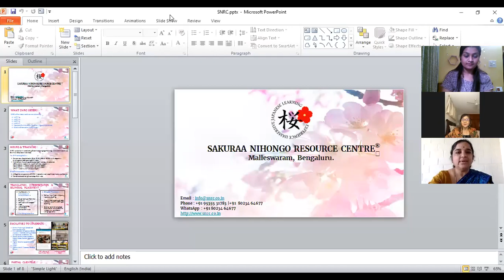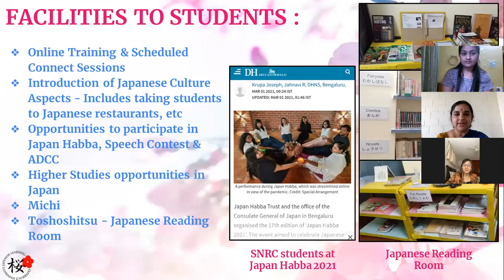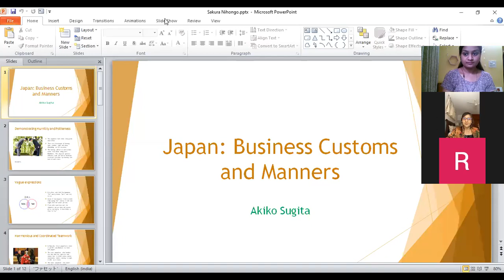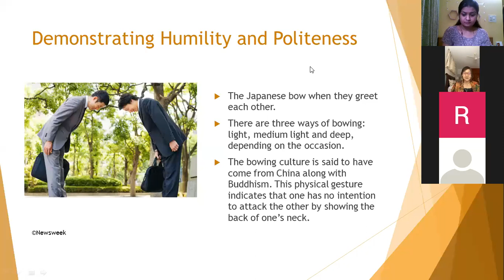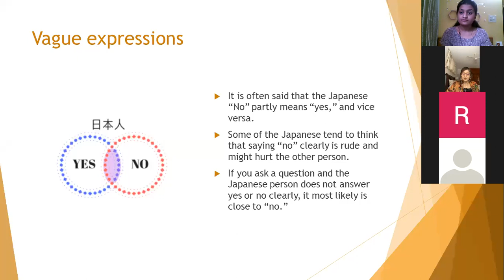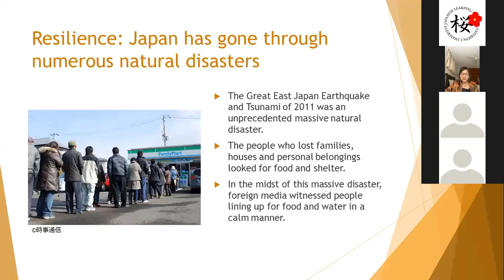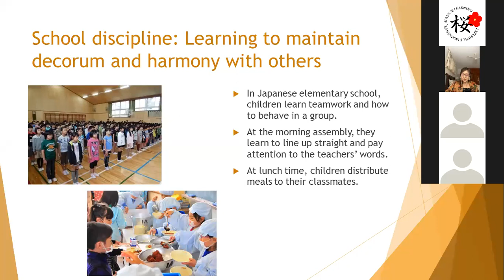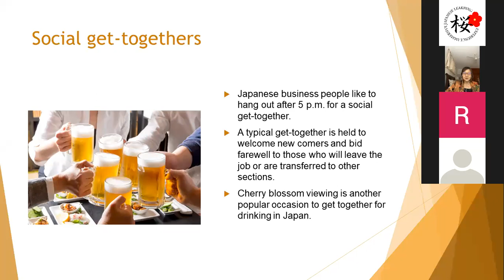MICHI LECTURE SERIES - Japanese Consul General of Bengaluru Ms.SUGITA Akiko’s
LEARN JAPANESE AT SAKURAA NIHONGO RESOURCE CENTRE –

In case you missed the Consul General of Bengaluru Ms.SUGITA Akiko’s Insights during the MICHI session on 1st May, here is a recording you can watch